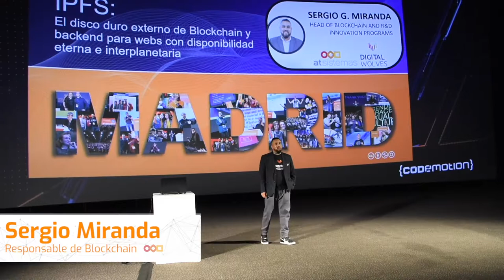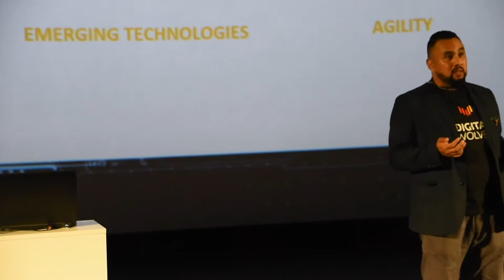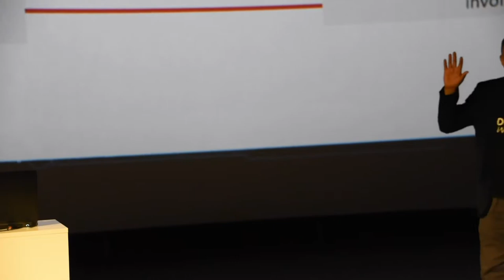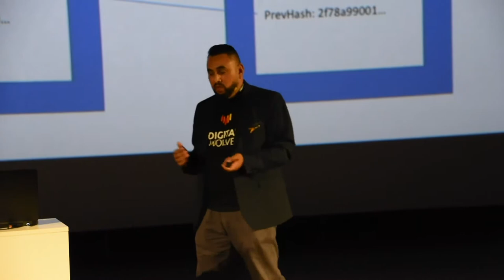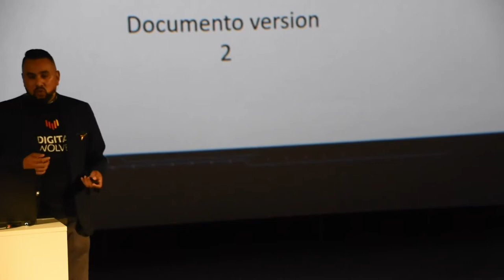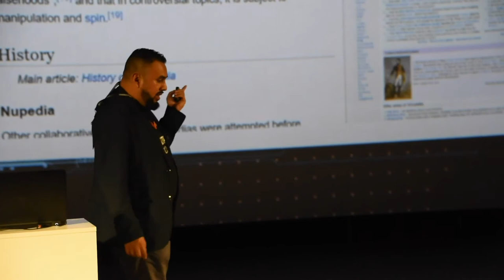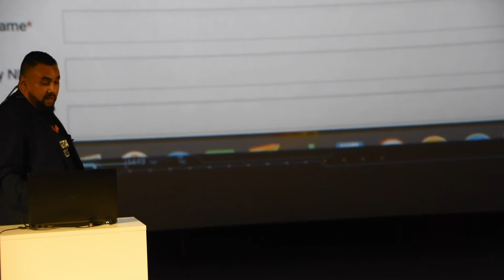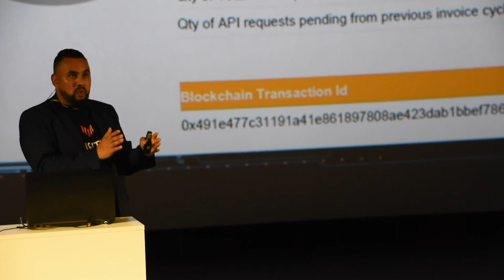Ponencia de Sergio G. Miranda en Codemotion | atSistemas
El disco duro externo de Blockchain y backend para webs con disponibilidad eterna e interplanetaria fueron los protagonistas de la charla de Sergio G. Miranda, responsable de Blockchain en atSistemas, durante la última edición de Codemotion 2019 que se celebró en Kinépolis, Madrid